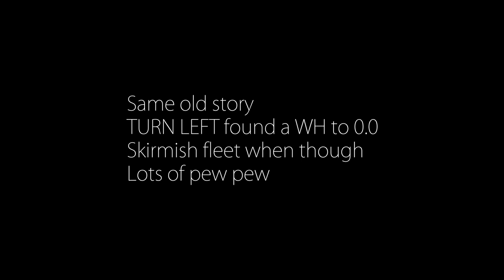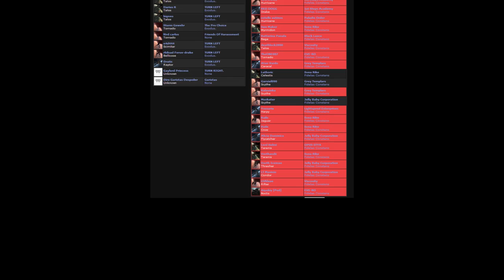TURN LEFT vs. Fidelas Constans 14.03.2013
3 Songs from Ska-p